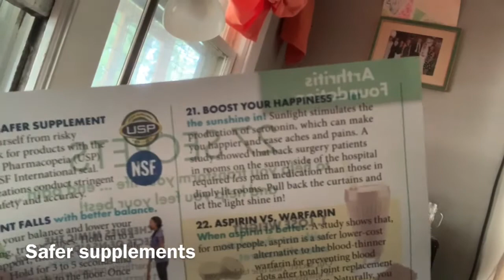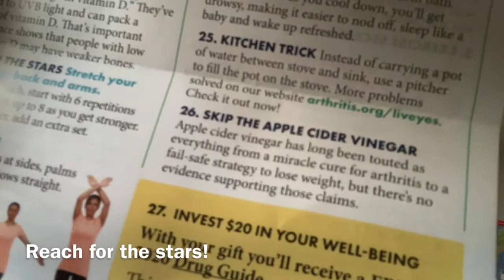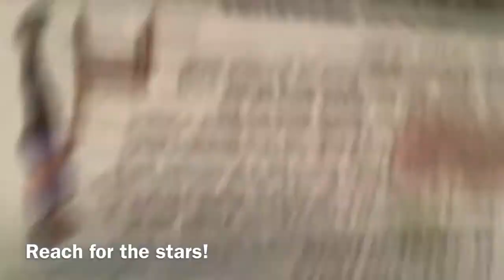Arthritis Tips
From arthritis foundation